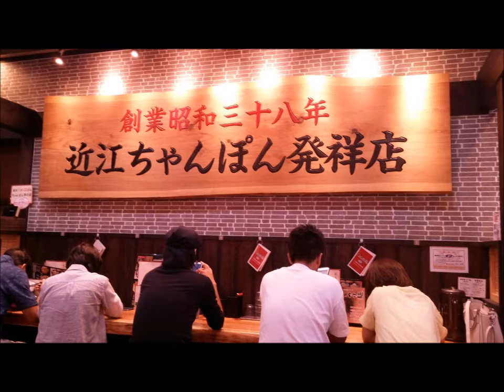トイプードル琵琶湖周遊の旅～琵琶湖で水泳をする犬、近江ちゃんぽん [曲：スター誕生愛のテーマ]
20170913 制作　秋蛇星短編映画製作所
トイプードル琵琶湖周遊の旅～琵琶湖で水泳をする犬
曲：スター誕生愛のテーマ0220